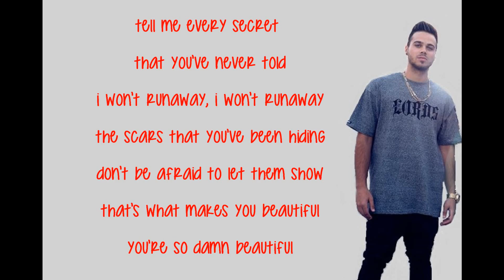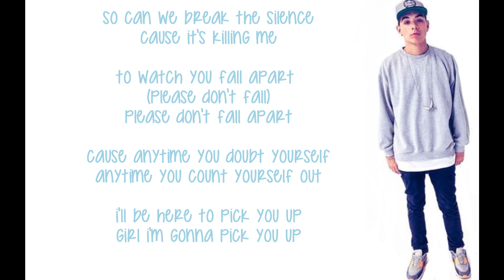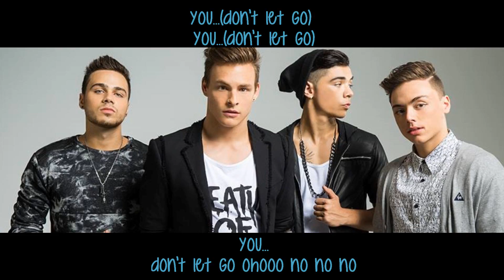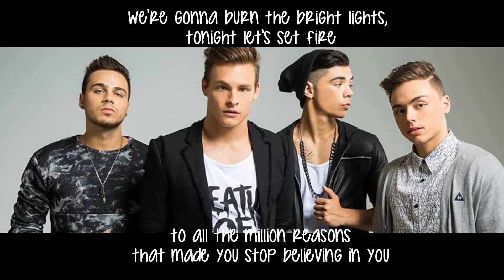The Collective - Burn The Bright Lights (lyrics on screen)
:) I love The Collective!!!

Julian:
Tell me every secret
that you've never told
I won't runaway, I won't runaway
They scars that you've been hiding
Don't be afraid to let them show
That's what makes you beautiful
You're so damn beautiful

Jayden:
Hold on don't let me go

Trent, Will, Jayden & Julian:

And we're gonna burn the bright lights
Tonight you and I, gonna shatter all the heroes
Explode the world that we know
We're gonna burn the bright lights
Tonight let's set fire
To all the million reasons
That made you stop believing in you

Will:
So can we break the silence
Cause it's killing me
To watch you fall apart (Please don't fall)
Please don't fall apart
Cause anytime you doubt yourself
Anytime you count yourself out
I'll be here to pick you up
Girl I'm gonna pick you up

That made you stop believing in

you...(Don't let go ohooo no no no)

We're gonna burn all the bright lights